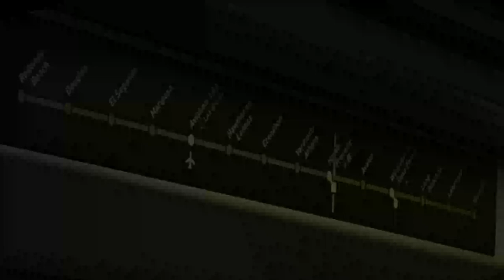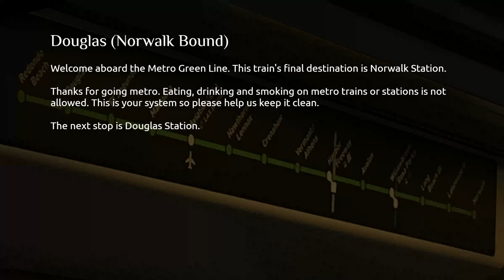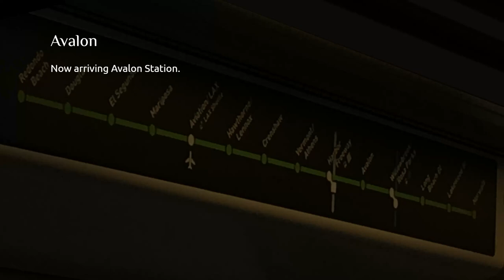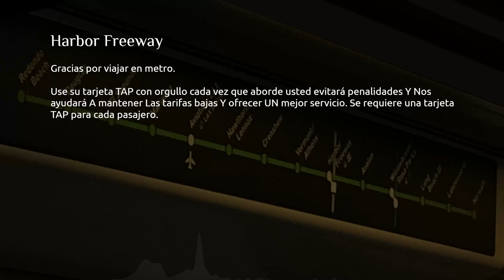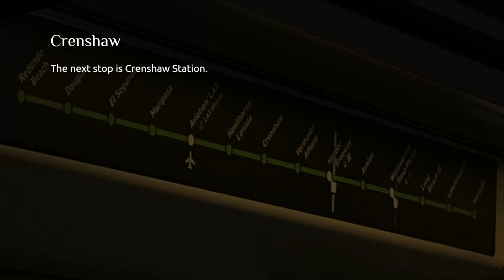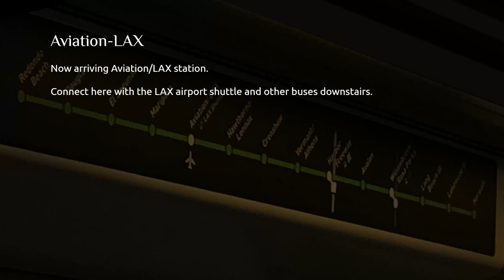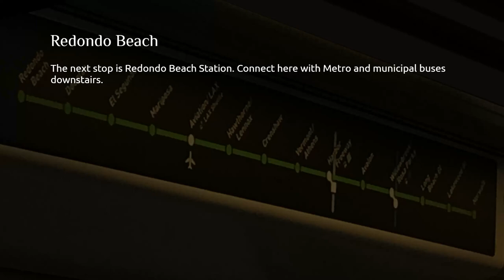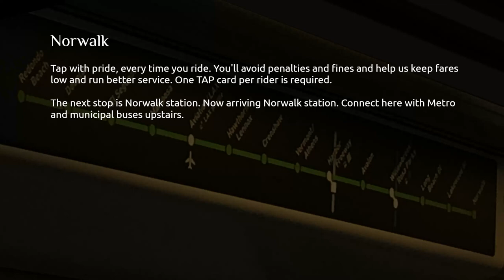ᴴᴰ LA Metro C Line (Green) Automated Announcements | Nov, 2021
Recorded from Kinki Sharyo P3010 in Nov 2021.

00:00 Lakewood Boulevard (Redondo Beach Bound) | Next
00:36 Douglas (Norwalk Bound) | Next
01:01 Lakewood Boulevard | Arrival
01:08 Long Beach Boulevard | Next
01:34 Long Beach Boulevard | Arrival
01:41 Willowbrook/Rosa Parks | Next
01:55 Willowbrook/Rosa Parks | Arrival
02:09 Avalon | Next
02:27 Avalon | Arrival
02:34 Harbor Freeway | Next
03:18 Harbor Freeway | Arrival
03:32 Vermont/Athens | Next
03:50 Vermont/Athens | Arrival
03:58 Crenshaw | Next
04:33 Crenshaw | Arrival
04:40 Hawthorne/Lennox | Next
04:49 Hawthorne/Lennox | Arrival
04:56 Aviation/LAX | Next
05:30 Aviation/LAX | Arrival
05:44 Mariposa | Next
06:23 Mariposa | Arrival
06:34 El Segundo | Next
06:41 El Segundo | Arrival
06:48 Douglas | Next
07:12 Douglas | Arrival
07:19 Redondo Beach | Next
07:32 Redondo Beach | Arrival
07:51 Norwalk | Next
08:15 Norwalk | Arrival